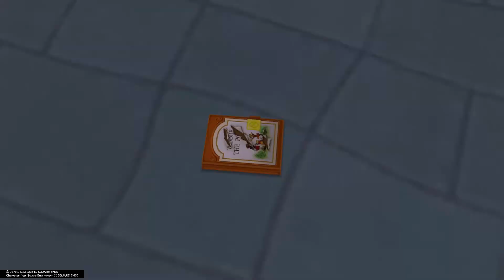Kingdom Hearts II Final Mix (Critical Mode Walkthrough) Part 9: Hollow Bastion (Pooh's Storybook)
Kingdom Hearts II: Final Mix is a reissue of Kingdom Heart II released with extra content such as a new difficulty mode called Critical, a new Drive Form called Limit Form, new secret bosses, Heartless enemy palette swaps, etc. As a child I played the original release on the Playstation 2 many times.

I recently got the Platinum trophy for this game after playing it several times over the years and decided that I wanted to replay this game again especially since the 20th anniversary announced some new games including Kingdom hearts 4 which I am very excited about.

I am not sure yet if I will do return all the pages to Pooh's Storybook in one video or return them in separate videos.

Main Voice Cast:
Sora .Haley Joel Osment
Donald .Tony Anselmo
Goofy .Bill Farmer
Riku .David Gallagher
Kairi .Hayden Panettiere
Mickey Mouse .Wayne Allwine (R.I.P.)

Hollow Bastion Voice Cast:
Merlin. Jeff Bennett

100 Acre Woods Voice Cast
Winnie The Pooh. Jim Cummings

Timestamps:
O:34 Merlin tells Sora about Pooh's Storybook
2:02 Sora enters Pooh's Storybook
3:24 Greeting Pooh
3:47 Sora is thrown out of Pooh's Storybook
4:35 Heartless Fight
5:31 Sora reenters Pooh's Storybook
6:00 Reunion with Pooh who has forgotten who Sora or any of his friends are
7:15 Merlin tells Sora that he has to find the scattered pages in order to find Pooh's memories and his friends
7:57 Sora receives the Baseball Charm from Merlin which allows him to Summon Chicken Little for help during battles

PSN: Tripple_Barnett